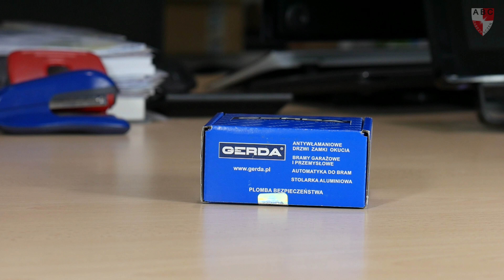KESO RIM 6000 S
Krótki opis produktu